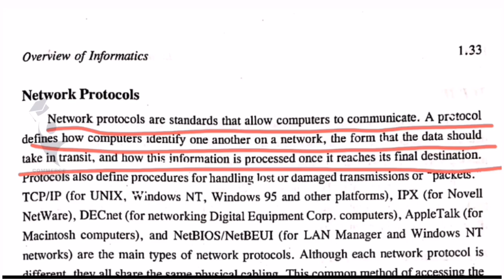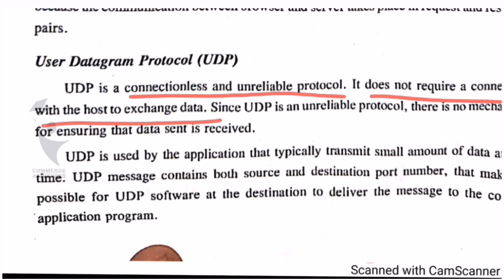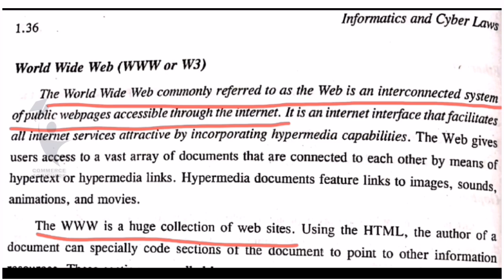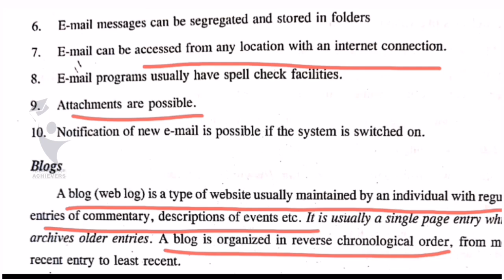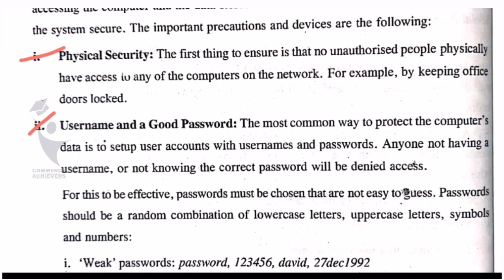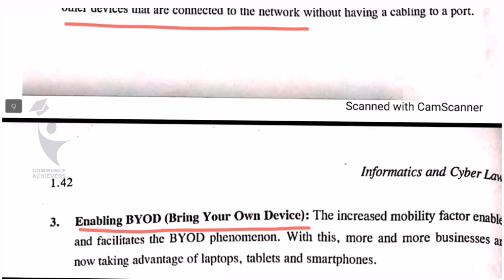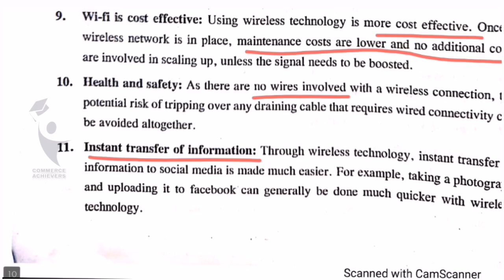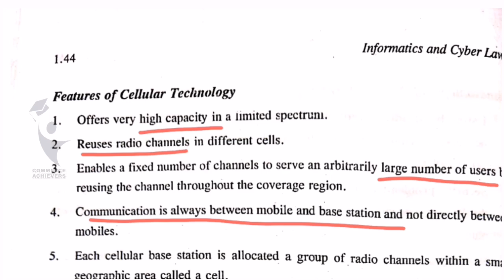Wireless Technology &Cellular Technology|Informatics and cyber Law|B.Com class Malayalam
Admission 2021
Degree application
Degree allotment
Degree admission allotment

degree ex's detail's
degree exam
B.Com finance
b.com cooperation
b.com computer application
b.com
b.com class
b.com class malayalam
b.com class
b.com finance class
bba class